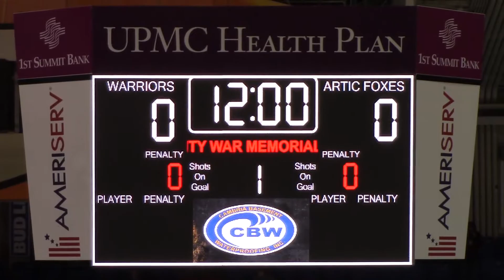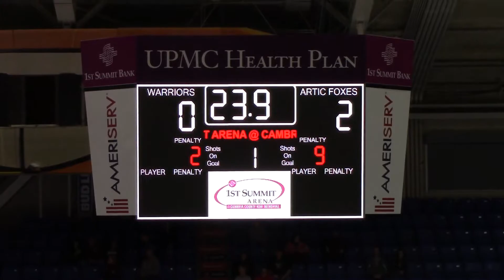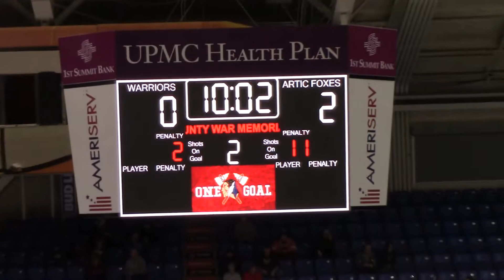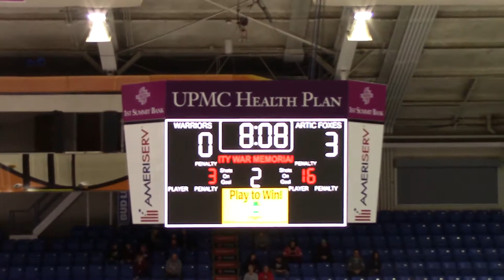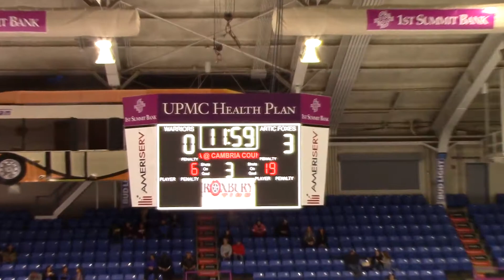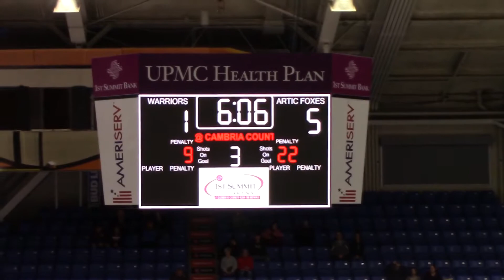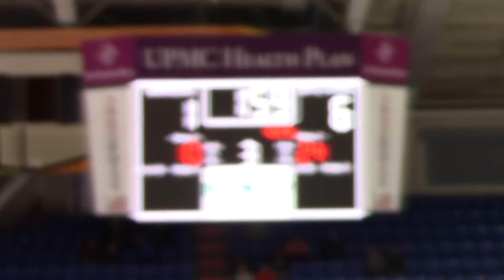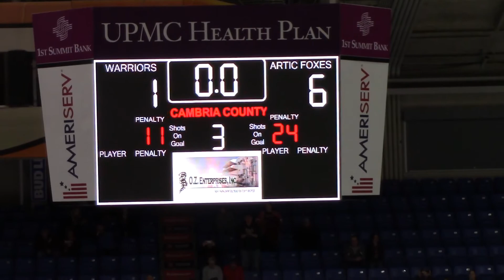Foxes Hockey U14 vs Cambria War Mem Stadium 12 October 2019 W6 2 N1